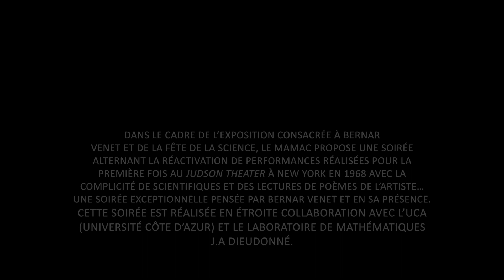Bernar Venet - Performances simultanées de 3 mathématiciens du LJAD au MAMAC (Nice - 10/2018)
Dans le cadre de l’exposition consacrée à Bernar Venet et de la Fête de la science en 2018, le Musée d'Art Moderne et d'Art Contemporain de Nice (MAMAC) a proposé une soirée alternant la réactivation de performances réalisées pour la première fois au Judson Theater à New York en 1968 avec la complicité de scientifiques et des lectures de poèmes de l’artiste… Une soirée exceptionnelle pensée par Bernar Venet et en sa présence.
Les 3 mathématicien·ne·s performeurs sont Indira Chatterji, Eliot Pacherie et Ludovic Rifford.
Cette soirée est réalisée en étroite collaboration avec l’UCA (Université Côte d’Azur) et le laboratoire de mathématiques J.A Dieudonné.